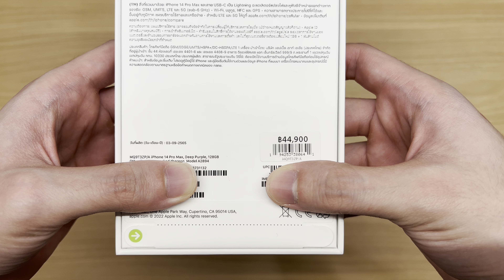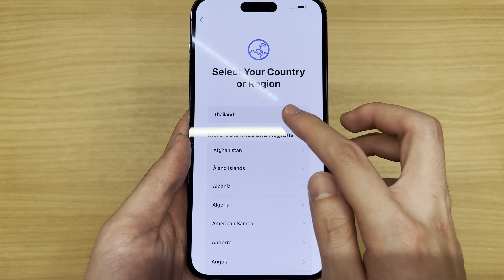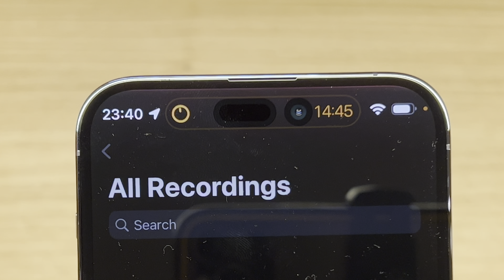iPhone 14 Pro Max (Deep Purple) Aesthetics Unboxing (ASMR, No Commentary) [4K HDR 60 FPS]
This is my aesthetics unboxing of my iPhone 14 Pro Max in deep purple color. I hope you enjoy my video!